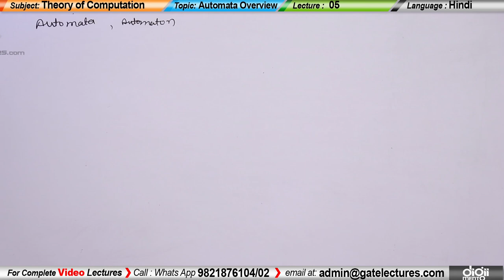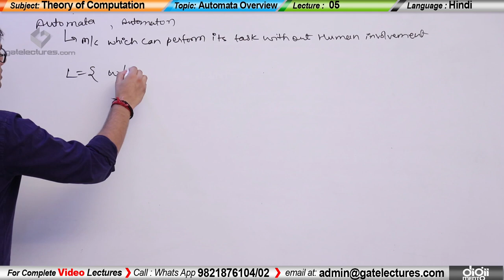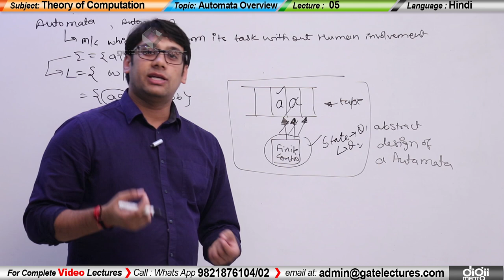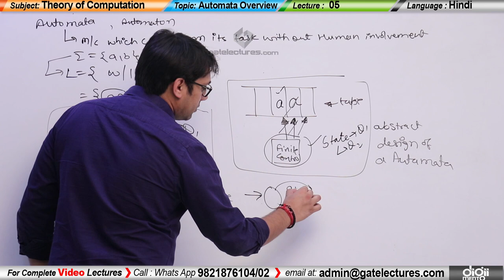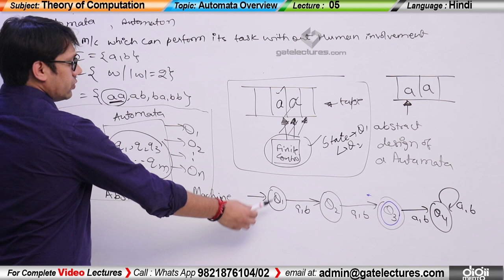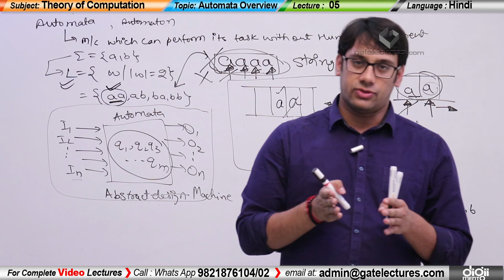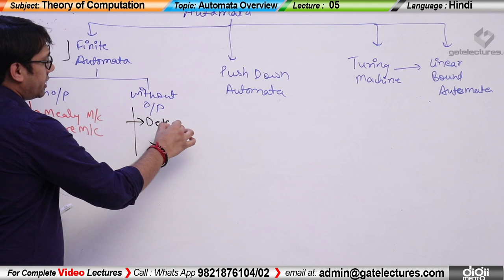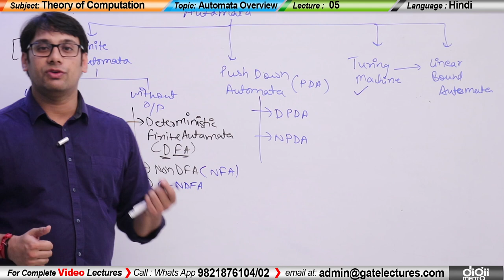TOC 05 Introduction - Automata Overview (in Hindi)